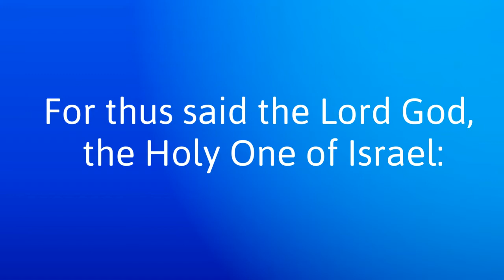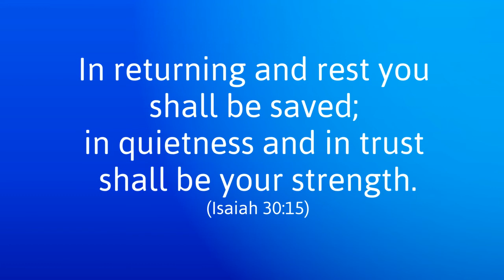WPC Daily Devotional - March 4, 2021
I think we all have—in times of anxiety, and fear, and doubt—turned to false allies: those things that might provide us comfort for a moment, but over the long-haul will actually do us harm.

Daily Devotional from Westminster Presbyterian Church in Alexandria, VA. Westminster is a worshipping community deeply committed to study, service, and sharing God’s love.